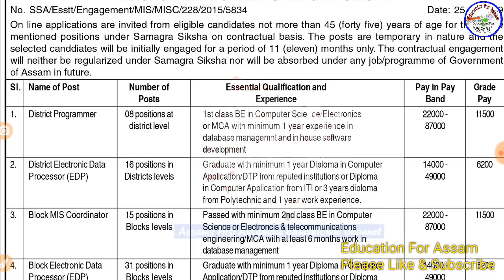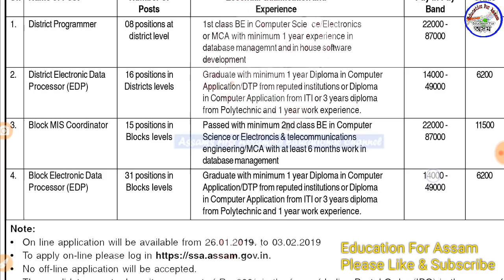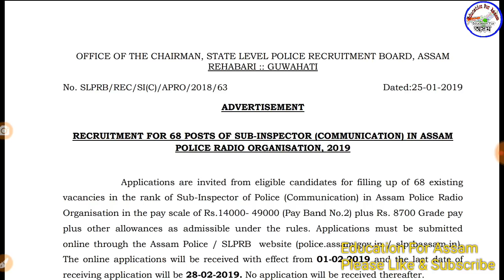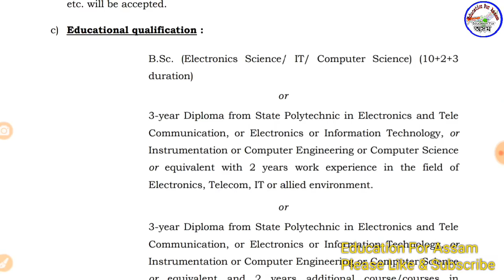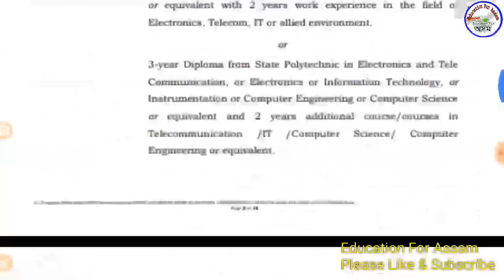চাকৰি খবৰ // Latest Assam Job 2019 in Various Government Department // Education For Assam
চাকৰিৰ সকলো খবৰৰ ভিডিঅ -

100 GK for Assam Police & all Exam